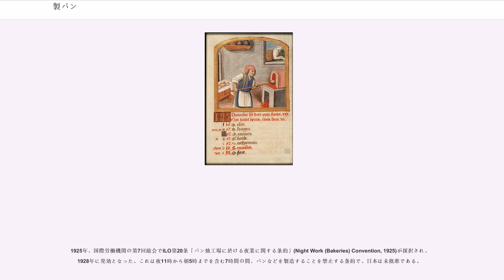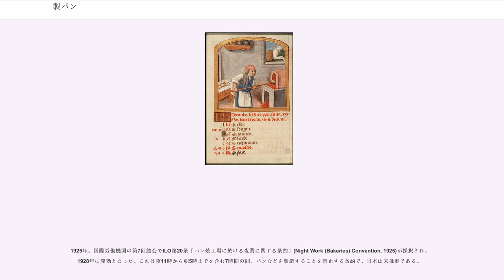製パン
製パン（せいパン）とは、パンを製造することである。パンやケーキ、ビスケット等を製造販売する業者は、パン屋、ベーカリーと呼ばれる。

史上最初のパン焼き職人が生まれたのは、紀元前8000年のエジプトとされる。大プリニウスの証言では、専門のパン職人は紀元前約170年頃に表れたとされる。ローマ帝国トラヤヌス帝の下に専門職が組織化され、食物の管理供給を司るPrefetto dell'annonaによって研究会が立ち上げられた。

中世になると、各家主は贔屓とするパン焼き職人（実際には公共の窯）を持つのが一般的で、主婦はパン生地を提供してパンを製造した。

時が経つにつれて、パン職人は独自の製品を開発販売するようになった。その中で、数々の不正が登場した。例としては、厨房に隠し扉が設置され、中で弟子や小さな子供が提供された生地から一部を盗み、盗んだ生地を商品として販売するなどが行われた。この不正事件では、1266年にイギリスで『』が公布され、厳しく取り締まるようになった。刑を恐れた販売業者は、1ダース購入した客に1個追加することにした。この故事から、パン屋の1ダースは13個となった。

19世紀では、パンは白色であるのが良いとされた事から、「石灰、チョーク、ミョウバン等」が混入され、「焼いた骨」が混入されたとの噂も飛び交い、次第にそれら混入物による健康被害が指摘されることとなった。その事から、それらの検出方法も同時発達することとなった。

パンの製造には火力の強い焼き釜、オーブン等の設備器具が必要であり、また生地（生パン、）を作るための手間（発酵、延ばし等）がかかる。そのため、現代においては、日本はもとより、パンが主食である欧米においても家庭で日常の家事（食事）としてパンを焼くことが一般的であるとは言えない。一方で冷凍パン生地の流通や、ホームベーカリー（家庭用パン焼き器）なども販売され、我が家での「焼きたてパン」を気軽に楽しむ機会も増えている。

趣味としてのパン作りは、ケーキや菓子作りなどと同様に愛好家がいる。カルチャーセンター等でもパン作り講座が多く開講されている。

大型工場での大量生産では、これに適した品質の安定性と、加工性、流通に適した保存性の向上のために、一般家庭や製造直売のベーカリーでは用いない食品添加物を用いる場合が多い。例えば、パン生地の伸びを改善する目的の生地改良剤として臭素酸カリウムがあるが、発癌性が指摘され使用されていない。また、多くの菌種を同時に含む自家培養酵母種の使用は、発酵が安定しないので、大量生産には向かず、単一の菌を培養したイーストが用いられる。製パン業界の団体としては大手メーカーが加盟する社団法人日本パン工業会、中小メーカーが加盟する全日本パン協同組合連合会がある。

日本の製パン業界の規模は2005年1月から12月までのパン用小麦粉使用量が123万1513トンであり、内訳は食パンが60万1552トン、菓子パン37万1629トン、その他のパン22万3345トン、学校給食用3万4987トンとなっている。

食品小売業における分類としては生鮮食料品に次いで賞味期限の短い「日配品」として位置づけられることが多い。

大手メーカーのナショナルブランドによるもののほか、パンの特徴として「焼きたての香りや柔らかさ」や「様々な味覚の惣菜パン」も好まれるために、ベーカリーチェーンや中小製造業者、街角の「パン屋さん」に至るまで様々な規模・業態の製造業者が共存していることも製パン業界の特徴である。

フランス国立ブーランジェリー-パティスリー研究所の2004年の調査では、フランスには34200のパン屋が存在し、その生産量はパン総生産の70%を占める。

1998年5月25日から、« décret pain »（パン法令）が施行され、原料を厳選し、生地を練り、発酵させ、焼成したパンを提供できなければ« boulanger » （パン職人）、« boulangerie »（パン屋）と名乗ることができない。

冷凍生地から焼いている店舗では、これらの名称を使うことは出来ないため、« dépôt de pain(s) »もしくは« pain(s) »という用語を使用しなければならない。

現在スーパーマーケットで、ベーカリー事業の進出が行われており、パン販売市場シェアは12%に増加している。

1925年、国際労働機関の第7回総会でILO第20条「パン焼工場に於ける夜業に関する条約」(Night Work (Bakeries) ...